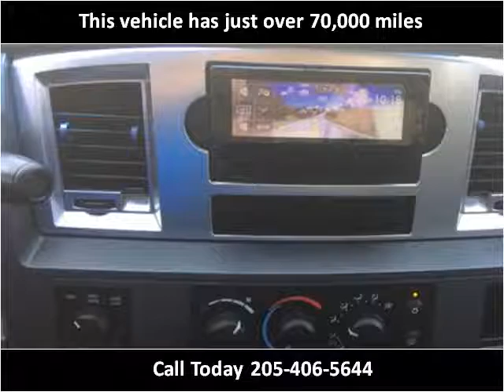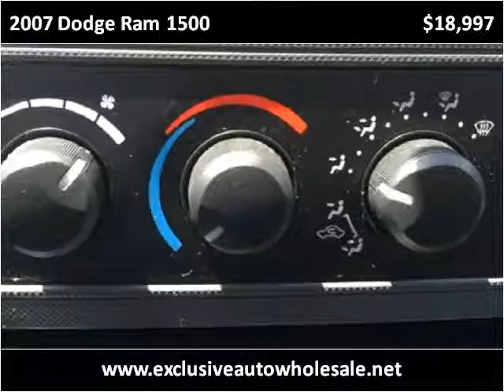2007 Dodge Ram 1500 Used Cars Pelham AL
This 2007 Dodge Ram 1500 is available from Exclusive Auto Wholesale.